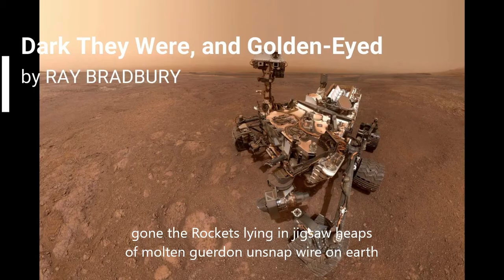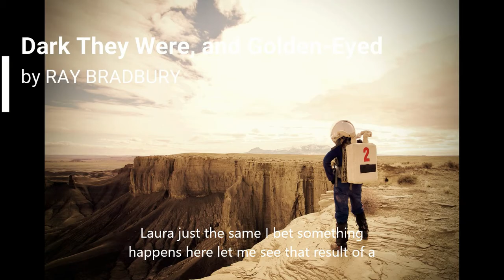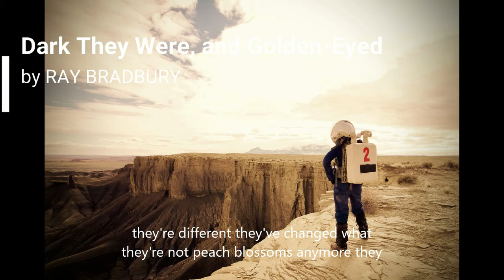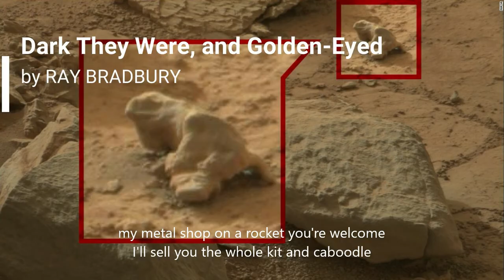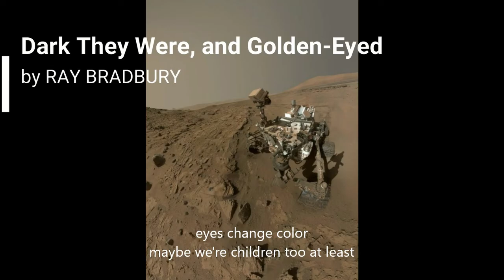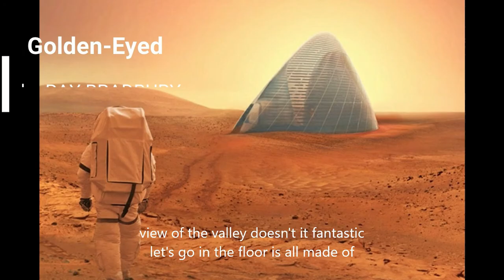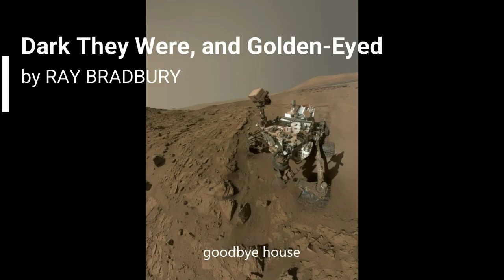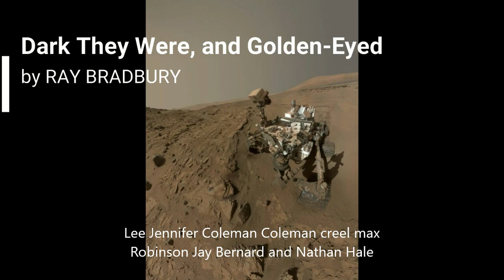Dark They Were, and Golden-Eyed, with subtitle